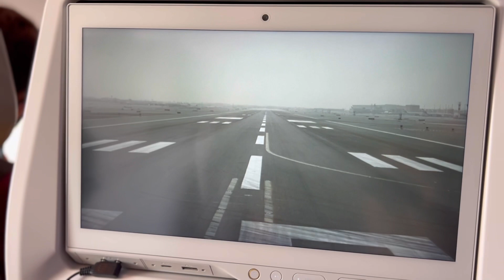London holidays/Twins enjoyed a lot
Hi Friends, I am Rashmi Dhiman-  NRI staying in Dubai with my family.  This channel is all about my lifestyle vlogs, Healthy Food recipe, small simple tips to make Life easy and interesting. As an Indian Lifestyle Vlogger, I share my Daily Random Life in Dubai.

New YouTuber  , Mother of two kids , Twins Mother, trying to do something new in life, creating memories , making beautiful memories